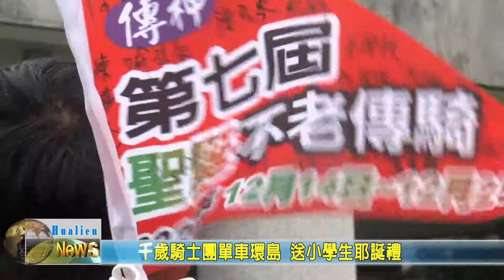20201216 07 千歲騎士團單車環島 送小學生耶誕禮